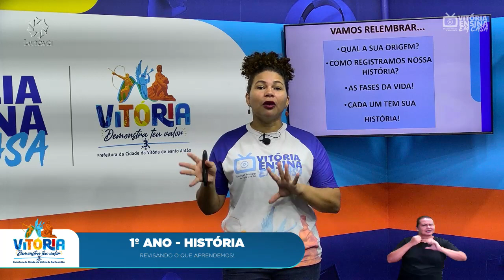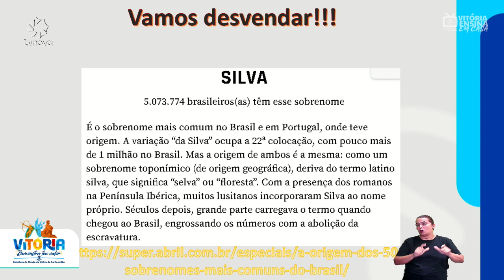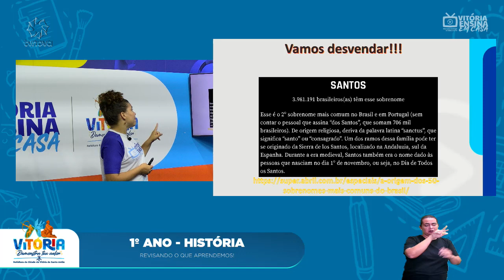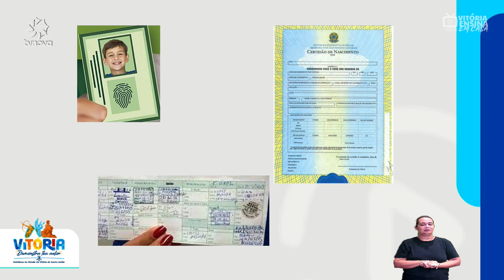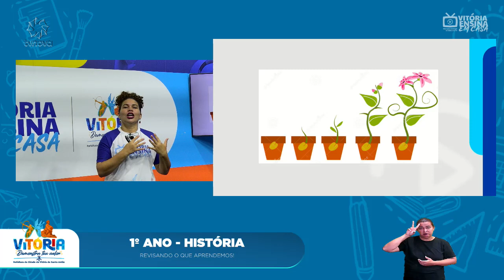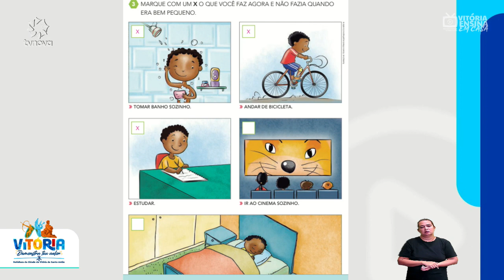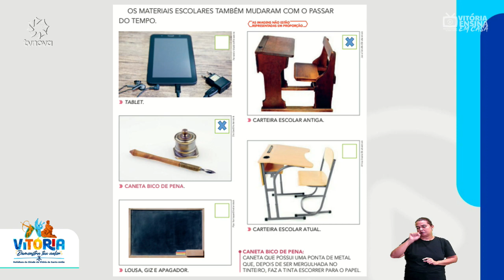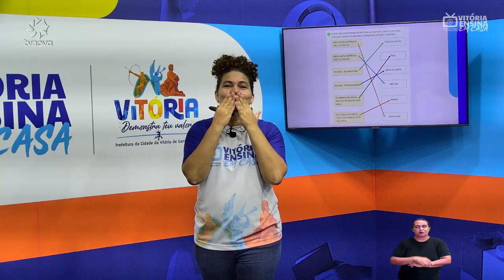Vitória Ensina em Casa | 1º ANO | HISTÓRIA | Revisando o que aprendemos